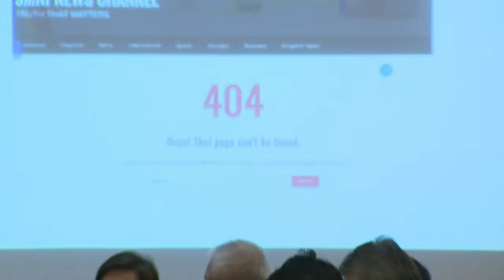House franchise panel resumes probe on SMNI | ABS-CBN News